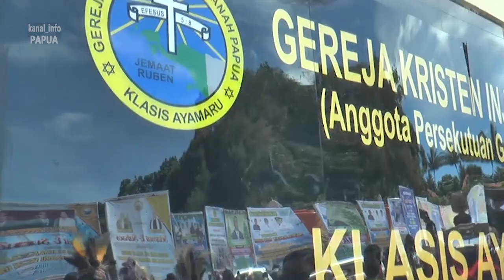PERESMIAN & PENTAHBISAN "GKI RUBEN" KLASIS AYAMARU, MAYBRAT - PAPUA BARAT (bagian-02)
Peresmian gedung baru GKI Ruben Faitmajin ditandai dengan pembukaan selubung papan nama, pelepasan burung merpati dan penandatanganan prasasti. Usai diresmikan, gedung baru gereja kemudian ditahbiskan oleh Wakil Ketua Sinode GKI Di Tanah Papua, Pdt. Hizkia Rollo untuk selanjutnya dapat digunakan jemaat sebagai tempat peribadatan.